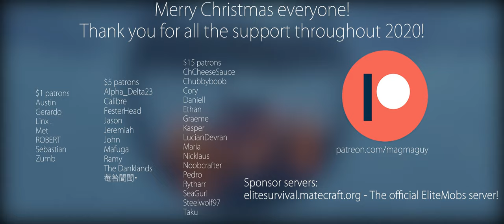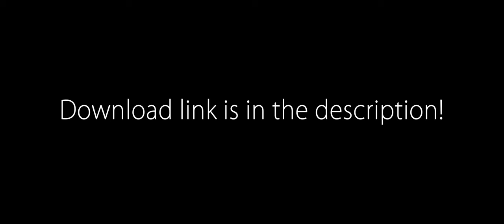North Pole Dungeon! | EliteMobs Minecraft dungeon | Trailer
✨ Support Me & Join the Community! ✨

for exclusive content and perks!
- Discord: Join my to chat with the community and get the latest updates!

This winter-themed EliteMobs dungeon puts a holiday twist on your Minecraft adventures. Battle against elves, Santa, and the rest of the holiday gang, all transformed into fierce elite bosses. With plenty of bosses to defeat and loot to collect, this festive dungeon offers challenges and rewards—but it won’t be easy!

Gear up for a frosty fight and see if you can conquer the North Pole!

- EliteMobs Plugin: Download and enhance your Minecraft experience with epic boss battles and custom powers!
- BetterStructures Plugin: Explore to add more diverse and exciting structures to your Minecraft world!
- EternalTD Plugin: Try out for a challenging tower defense experience in Minecraft!
- ResourcePackManager Plugin: Manage and merge resource packs easily to customize your Minecraft visuals!